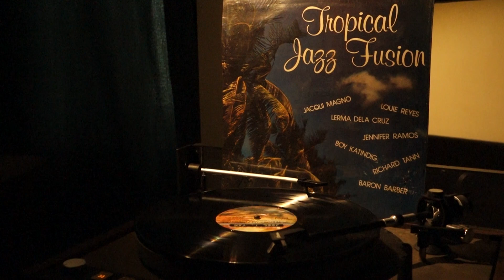Jacqui Magno - Capture The Changes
(Boy Katindig)
Track From The LP Album “Tropical Jazz Fusion”
Horizon / A&W Records, Philippines
1988
AWHL-527